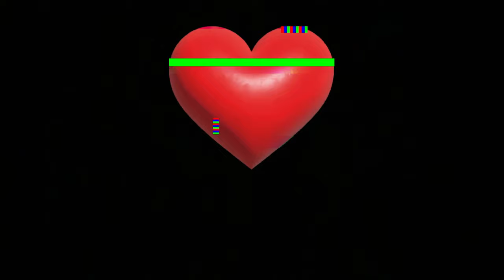USE THIS BASE TO GREEN CONSISTENTLY IN NBA 2K24!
PUT ON THIS BASE AND YOU WILL 100% BE CASH 💰!